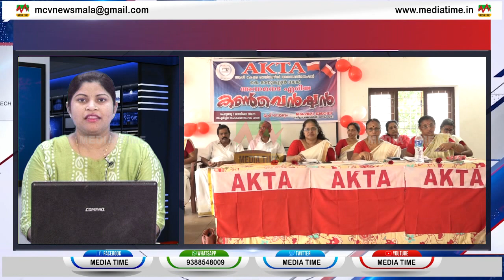ഓള്‍ കേരള ടൈലേഴ്‌സ് അസോസിയേഷന്‍ അന്നമനട ഏരിയ കണ്‍വെന്‍ഷന്‍ നടന്നു